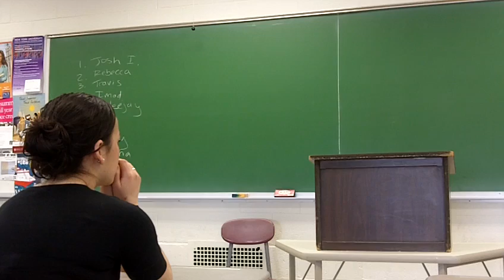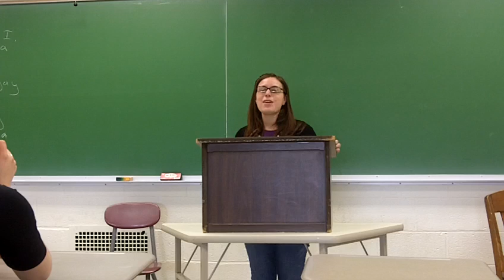Ariana - Ceremonial Speech